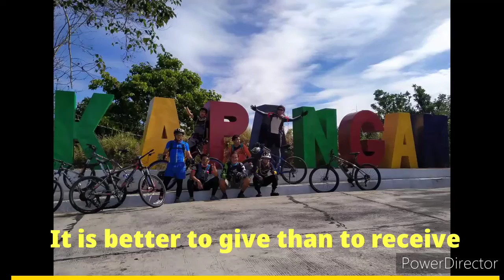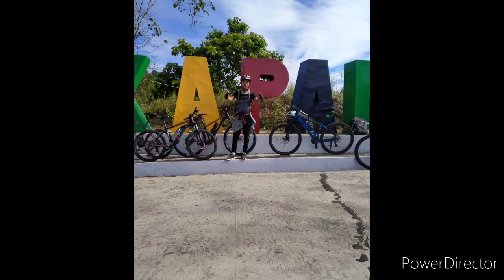Ride for a cause Baguio to Kapangan roundtrip